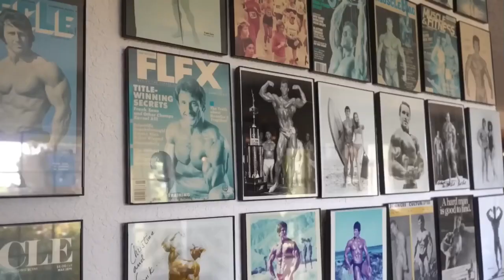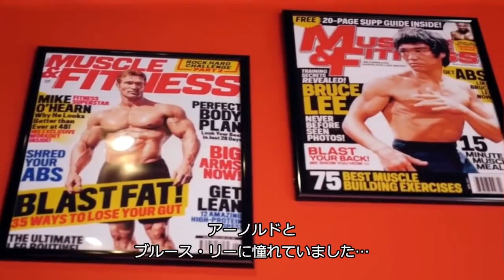心構え【マイク・オハーン】